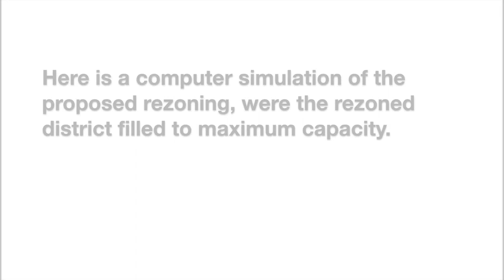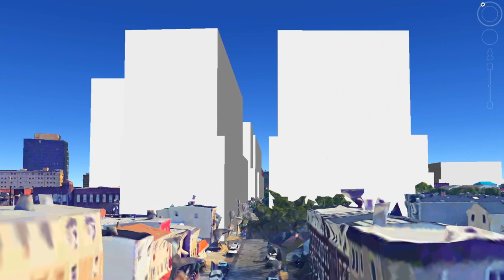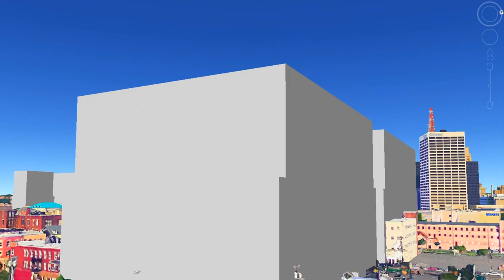Newark Ironbound Computer Model of Proposed Zoning Change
Update from 12 October 2018: MX-3 was just struck down by the Superior Court of New Jersey.

All approvals granted under the ordinance have likewise been cancelled.

This verdict is an affirmation of the principle that city planning must be a collaborative effort engaging the communities it impacts.

With some land owners' demand, the City of Newark is attempting to rezone the part of the Ironbound near Penn Station.  The area is currently zoned for 8 stories. If rezoned, buildings can have:

- 18 stories: 15 stories plus 3 stories of structured parking.
- no setback from street.
- 100% lot coverage.

Here is a computer simulation of the proposed rezoning if all vacant land in the rezoned district were filled to maximum capacity - as often happens in Newark.  In the future, developers could build at this scale without seeking variances - no review or input from city planners or residents.

The city of Newark has since amended the proposal, reducing the maximum allowed height to under 18 stories and lot coverage to less than 100%. However, the proposal is still incompatible with the city's master plan, or with the community's demands.